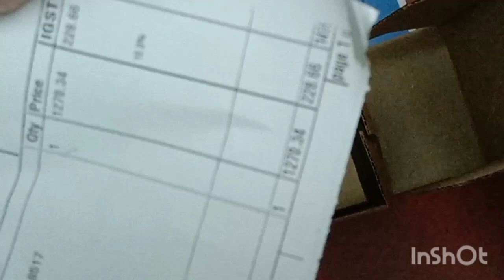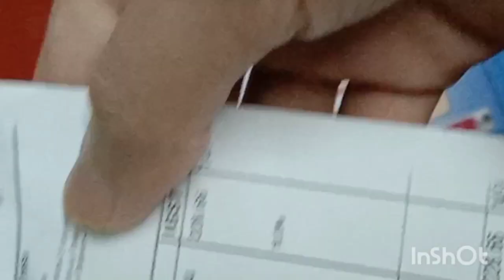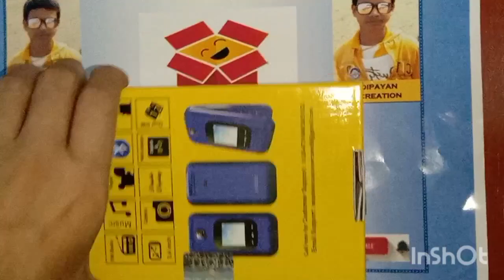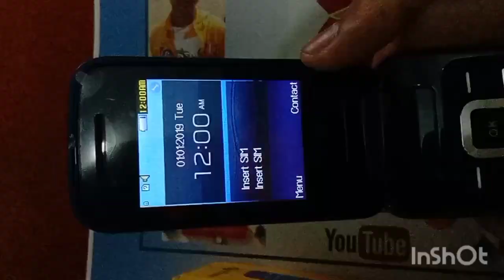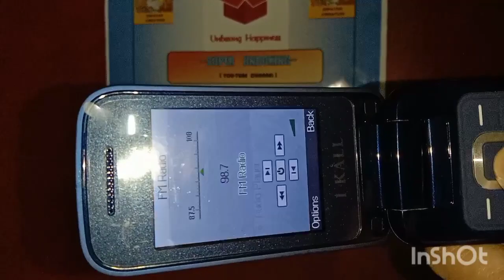I-Kall k65 flip Keypad mobile with dual Display featured phone || UNBOXING & OVERVIEW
Hi ,
And do comments in the chat box .

(Amazon India)